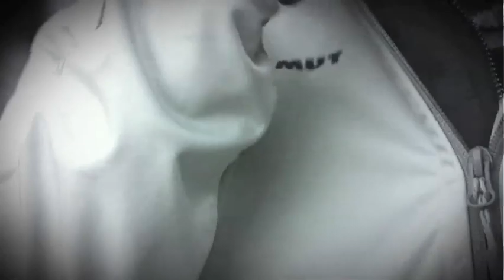E.O.F.T. 10/11 - A bit of a Rough - Trailer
Mammut-Teamtrip. This year, the international climbing team attempts to master the legendary Gritstone routes in Peak District in Northern England.